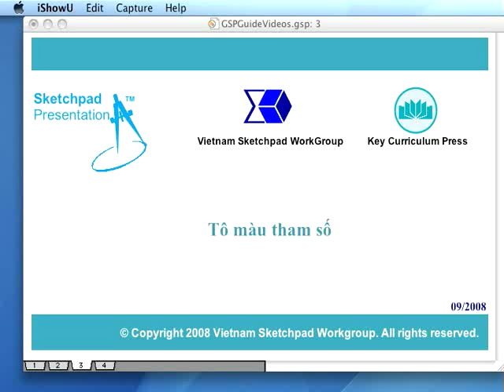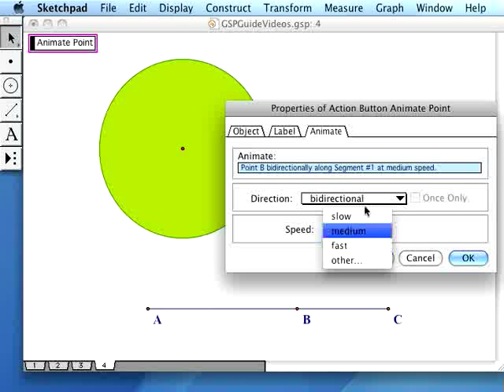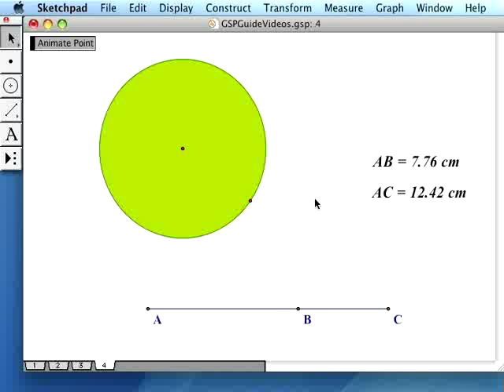Hướng dẫn cách tô màu bằng tham số cho đối tượng trên GSP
Video hướng dẫn cách tô màu bằng tham số cho đường tròn trên The Geometer's Sketchpad. Xem thêm thông tin ở